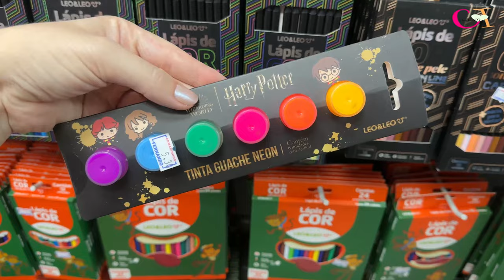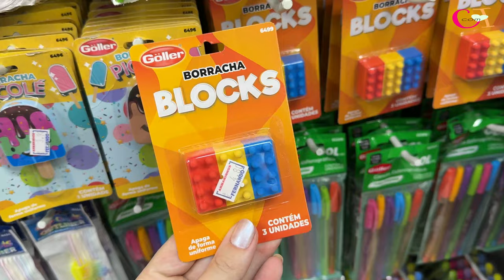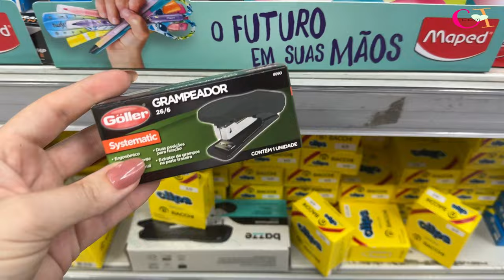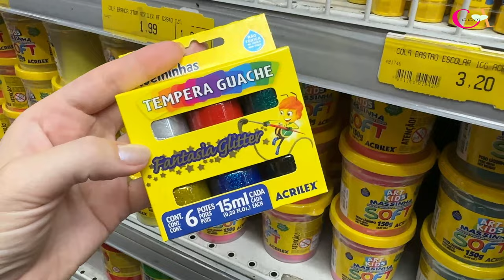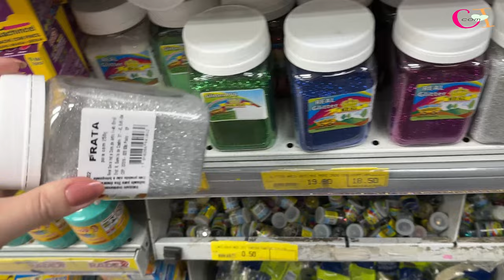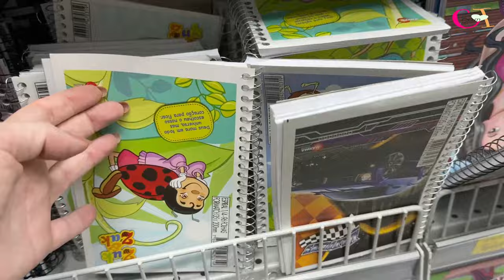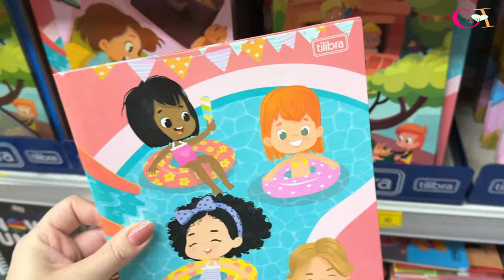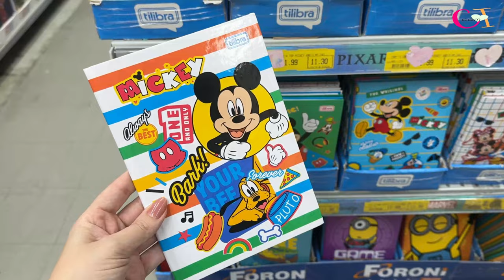MATERIAL ESCOLAR BARATO NA 25 DE MARÇO - LOJA ARMARINHOS FERNANDO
O vídeo de hoje é um tour pelos materias escolares da na loja Armarinhos Fernando na 25 de Março.
No vídeo tem várias marcas como Léo e Léo, Jocar office, goller, grampeadores, massinha de modelar, giz de cera, gliter, tinta guache, colas coloridas, EVA e cadernos, tudo COM VALORES.

ENDEREÇO: Rua 25 de Março, 864, região da 25 de Março, SP

No site vocês encontram o endereço e telefone de todas as lojas

Minutagem:

00:00 Inicio
00:11 Materiais Léo e Léo
03:42 Materiais Goller
05:42 MAteriais de escritório
06:44 Massinha de modelar
07:44 Giz de cera
08:02 Tinta guache
08:43 Colas coloridas
09:12 Gliter
10:02 EVA
11:19 Cadernos
 16:46 Informações importantes